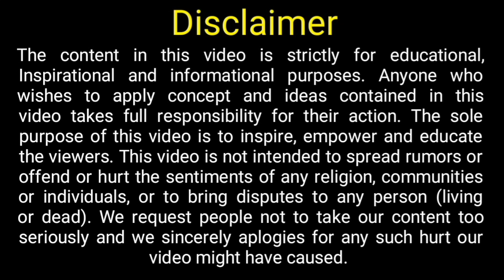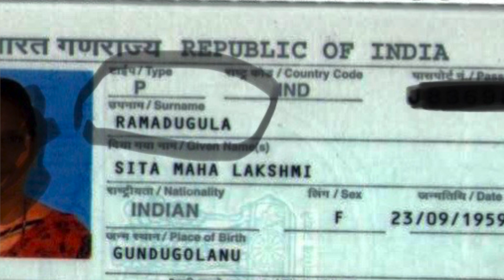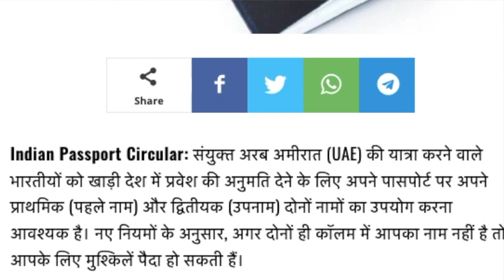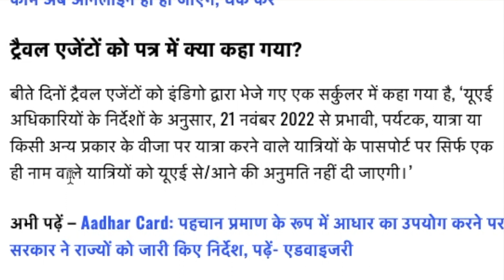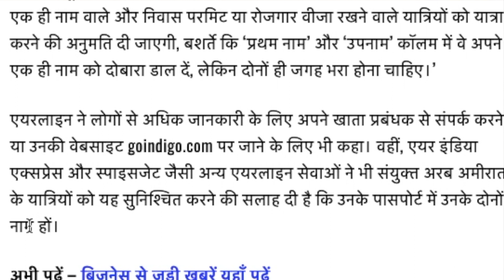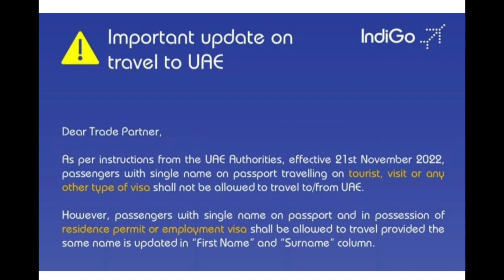BIG UPDATES ON INDIAN PASSPORT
Lavanya global career planner,

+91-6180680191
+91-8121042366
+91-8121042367